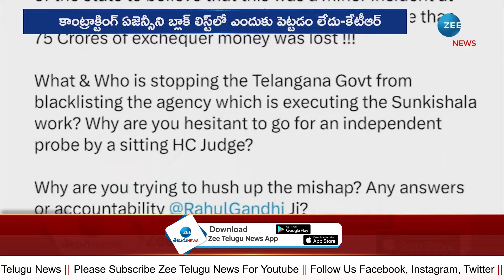KTR Questioning To Rahul Gandhi On Sunkishala Incident | రాహుల్ గాంధీకి KTR ప్రశ్నలు | ZEE News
రాహుల్ గాంధీకి KTR ప్రశ్నలు | KTR Questioning To Rahul Gandhi On Sunkishala Incident | ZEE  Telugu News